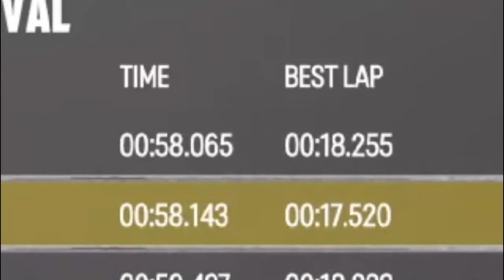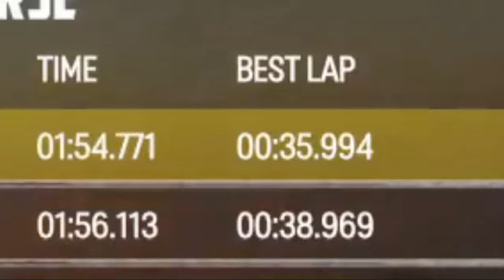WRECKFEST 100% - THE SUPERCUT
after over 150 attempts, over 20 hours spent, 40 episodes uploaded, and only a single vehicle with a single setup, we have WRECKFEST 100% SUPERCUT!

what's next? WRECKFEST CAMPAIGN 100%? We'll have to wait and see.

I don't want to explain, but it's a lot, even though it may not seem like it.